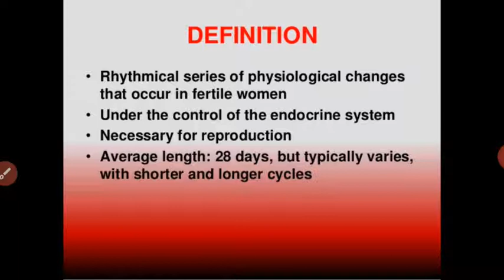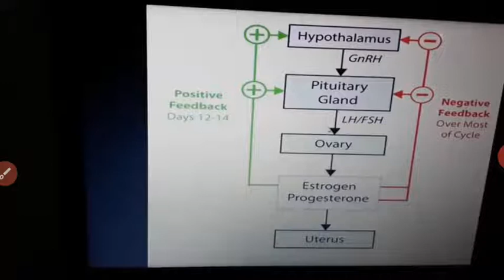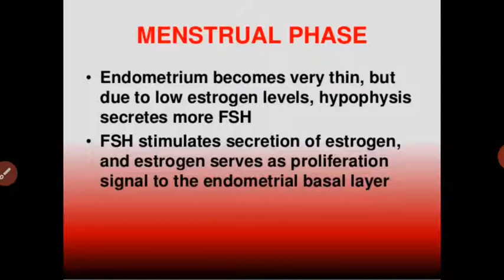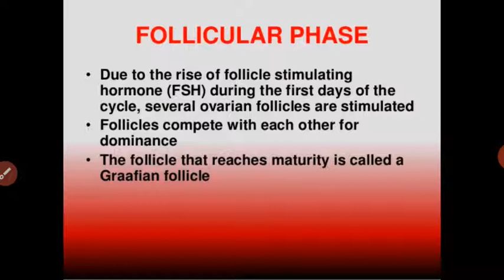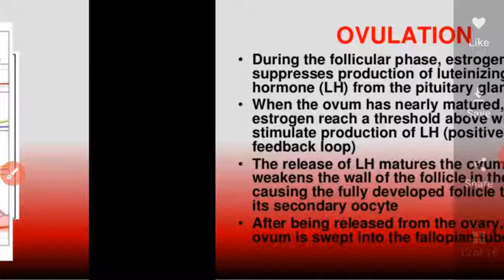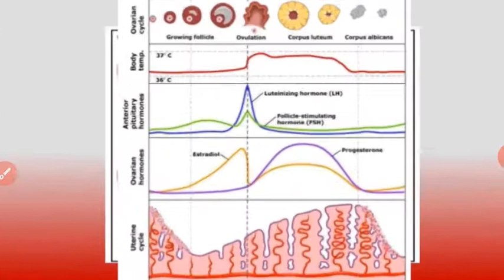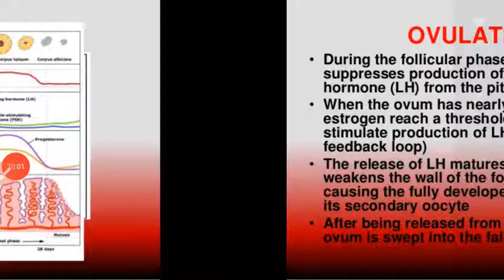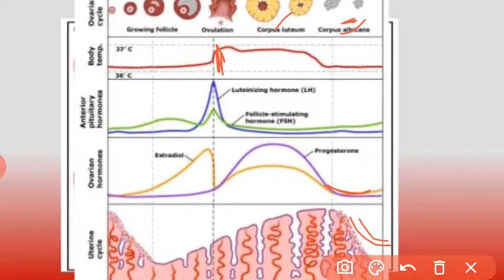Meenakshi Ma'am Topic:- Menstrual Cycle.